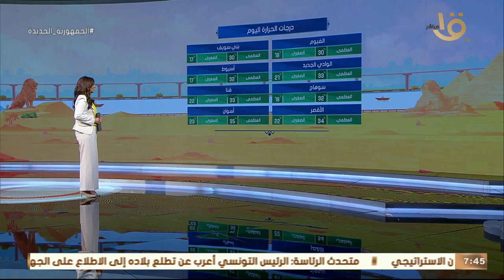صباح الخير يا مصر | الأرصاد: طقس حار نهاراً معتدل ليلاً.. وبيان بدرجات الحرارة المتوقعة اليوم